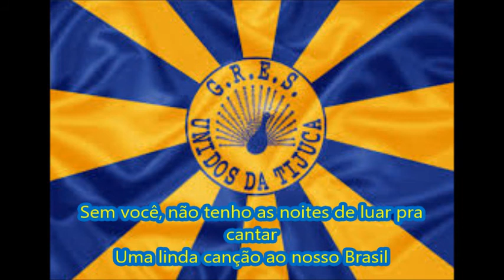Unidos da Tijuca 1936 Letra e Samba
G.R.E.S. Unidos da Tijuca - Carnaval 1936
Colocação: Campeã do Desfile
Enredo: "Sonhos Delirantes"
Samba Cantado: 'Natureza Bela"
Autor do Samba: Henrique Mesquita
A Unidos da Tijuca conquistou o seu primeiro título no carnaval carioca. A escola do Morro do Borel demoraria mais de 70 anos para voltar a ser campeã.